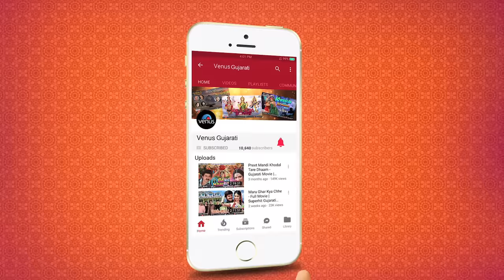Jat Jao - Hd Video Song | Chandan Rathod & Pall Rawal | Varasdar | Best Gujarati Song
Song : Jat Jao
Singers : Rekha Rao & Manoj Mishra
Lyrics : Keshav Rathod
Movie : Varasdar
Director : Maninder Bhandari
Producer : Ajit Goswami
Starcast : Chandan Rathod, Pall Rawal, Bhavini Jani, Devendra Pandit, Ghanashyam Nayak, Jitu Pandya & Others.

Also You Can:
'LIKE' us on Facebook: